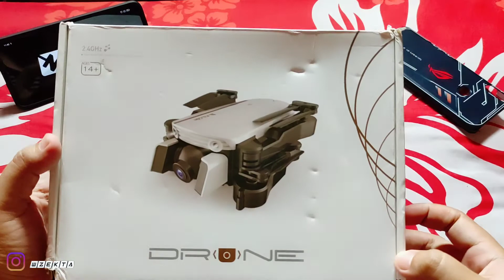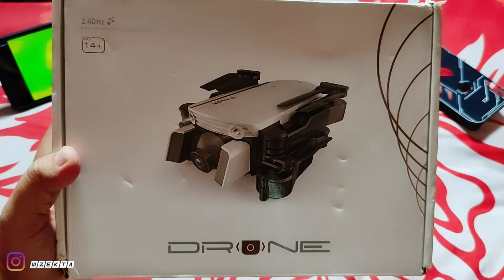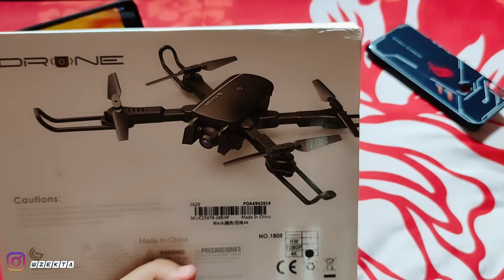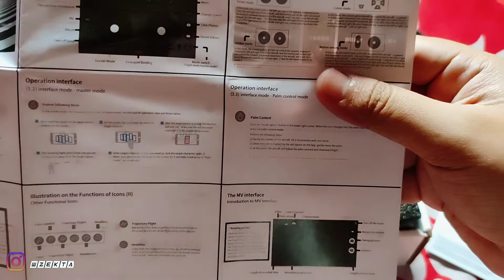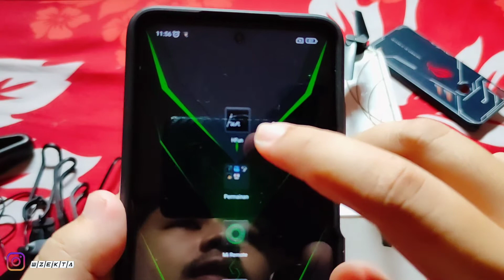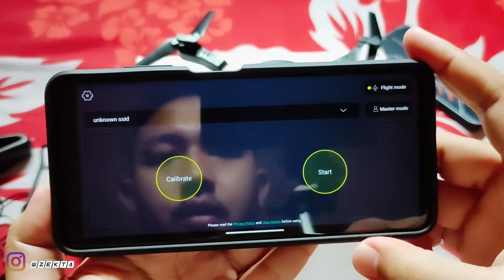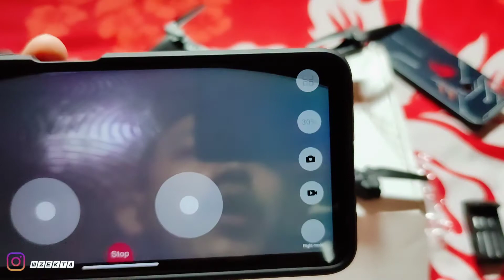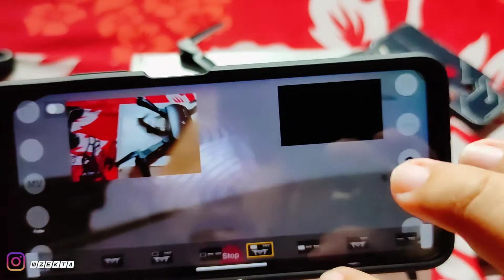Drone Falcon 1808 Kamera 4K Unboxing dan Review Khusus Pemula!! Yesss Punya Mainan Baru!!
Drone Falcon 1808 4K
Oke Video Kali saya Ada Mainan Baru ni Yuk Kita Unboxing Dan Review Drone Murah Tapi Tidak Murahan Udah ada Optikal Flow jadi drone ini Stabil Banget temen2 Pemula Wajib Punya...

Untuk test Terbang Nanti Di Video Terpisah Ya.. Biar Leluasa... Yuk Langsung Saja Cus Ke Videonya...

Note!!
Harga Drone Sewaktu2 Dapat Berubah..

Review Game Android & PC
SemuaTentang Asus Zenfone Max Pro M1
Semua Tentang Xiaomi Poco X3